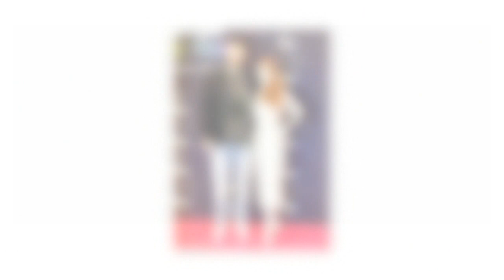Anna Kendrick and Justin Timberlake publicly dating revealed the truth about the baby coming early